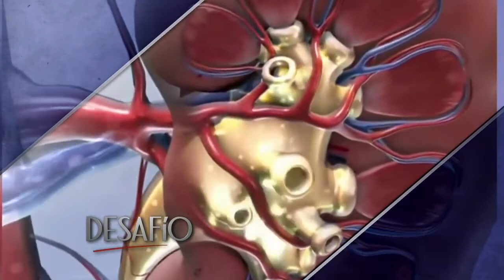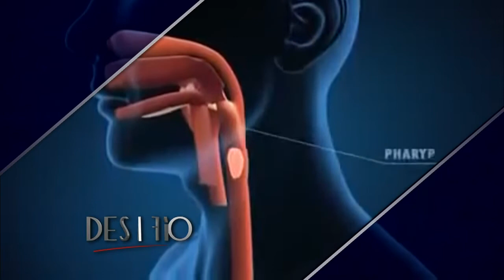El cáncer en México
La Cirugía Oncológica en el IMSS se está modernizando con la utilización de métodos de atención a los pacientes que implican tecnologías robóticas.